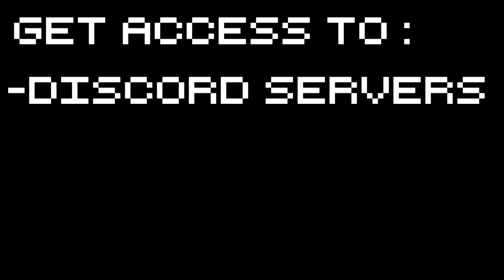Slime Rancher - Quest for Diamonds - Part 22 Let's Play Slime Rancher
to support me!